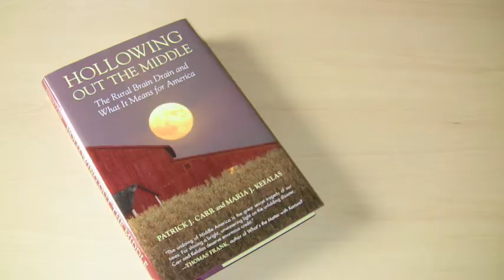Joe Fiala on Hollowing out the Middle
Joe Fiala from the On Hand Economic Development Corporation shared his thoughts on the book titled Hollowing out the Middle:  The Rural Brain Drain and What It Means for America.

Joe shared this thoughts after listening to Patrick Carr, one of the book's co-authors, a the Avera Rural Health Institute.